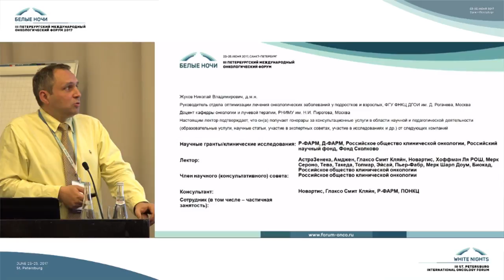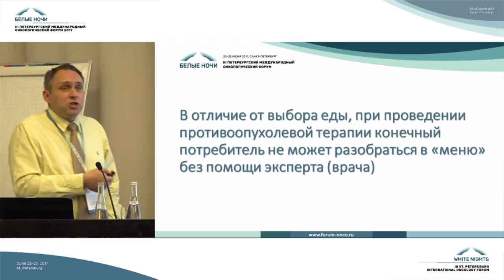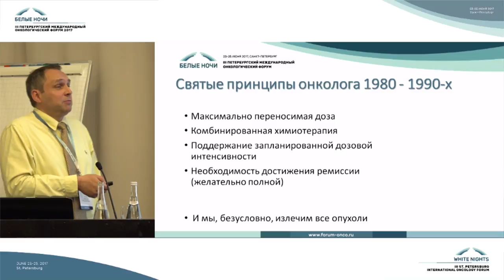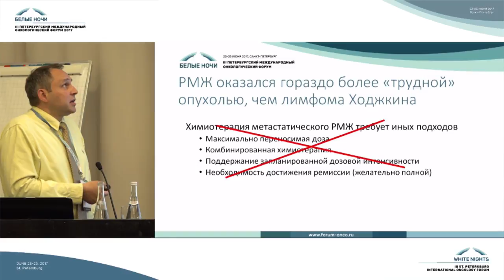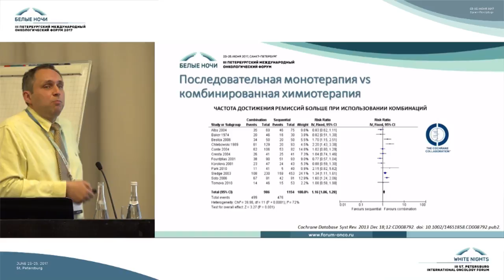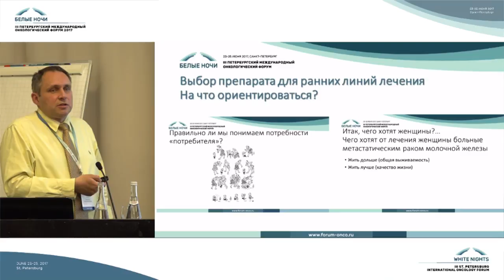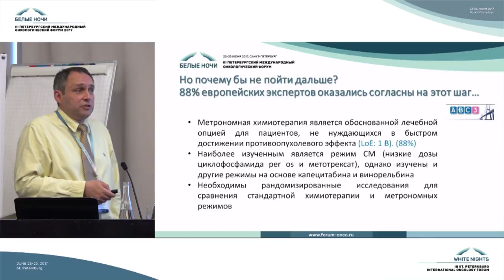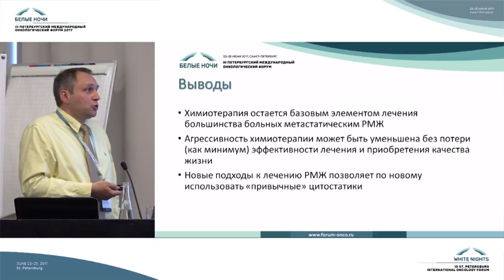How to make sure that the quantity of life is not bought at the expense of its quality?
Nikolay Zhukov (Moscow, Russia)

Symposium of Pierre Fabre at the 3rd St. Petersburg International Oncology Forum "White Nights 2017"

Oral therapy - choice of doctor and patient